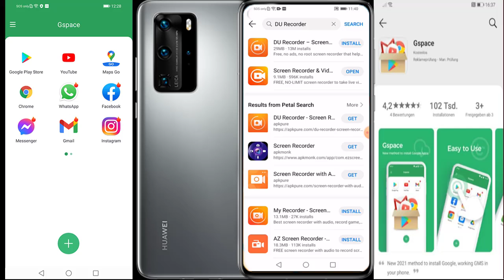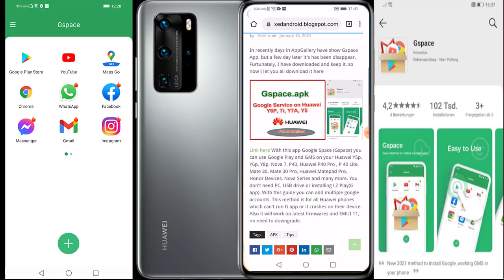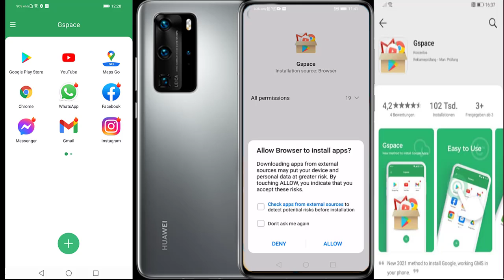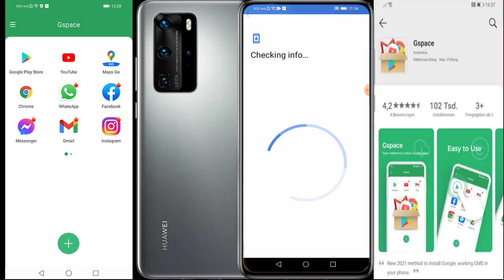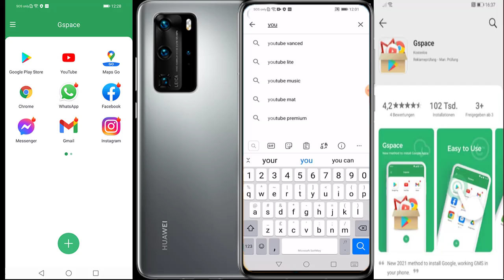របៀបដាក់ google service on Huawei GoogleSpace | New Update 100% working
Hello Huawei Fan!!!
Hello all learners and students.
I will upload all lesson related to Microsoft Office, Windows 7, 8 ,10 and other technique which is in Information Technology fields.

A few days Google Space has appeared in AppGallery
But now it disappear. Fortunately, I have see blog which we can download and install still working in many Huawei phone

NEW 2021 Method!!! Install Google On Every Huawei Phone - Using Gspace! [100% successful]